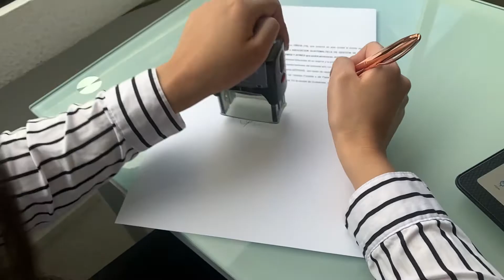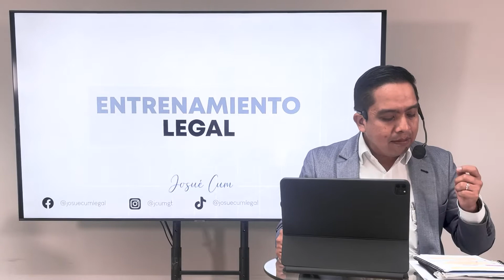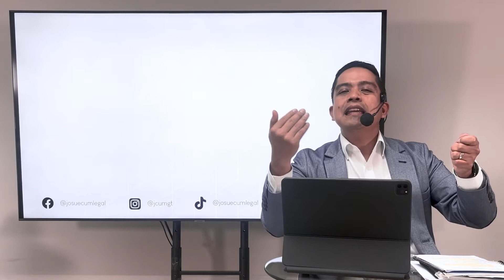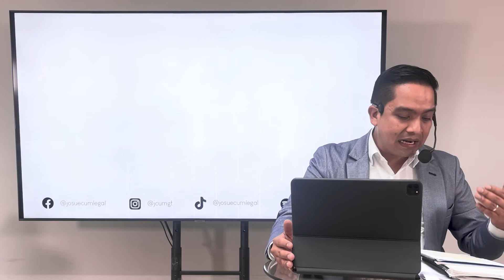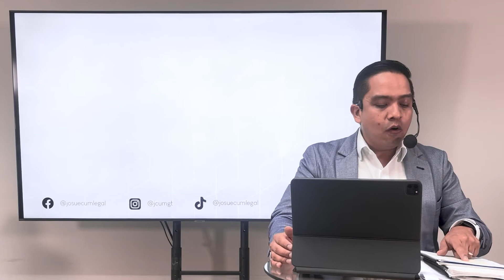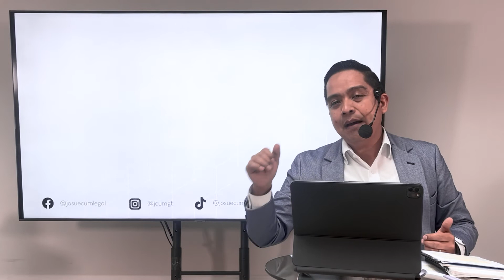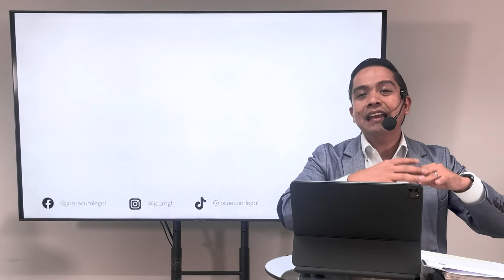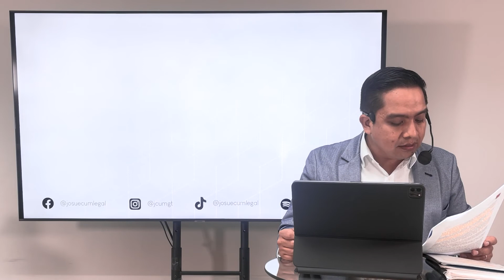EFECTOS SUSPENSIVOS DE LOS RECURSOS ADMINISTRATIVOS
Capítulo 64: Efectos Suspensivos de los Recursos Administrativos  💼✅

Acompáñame en este capítulo y sigue entrenando en conocimientos legales.